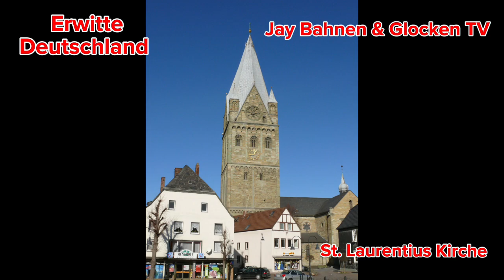Roblox Erwitte St. Laurentius Kirche vom 16/3/2024 Vollgeläute | Mit 60fps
Heute Ich bin ins Glockenturm des Kirche St. Laurentius Kirche ins Erwitte Deutschland, in einem Spiel namens Roblox, und Ich werde alle Glocken Läuten. Achtung Sehr laut Warnung ⚠️.

Ort: Erwitte Deutschland 🇩🇪

Name des Kirches: Erwitte St. Laurentius Kiche

Gesamtbetrag des Glockens: 7 Glocken

Datum: 16/3/2024